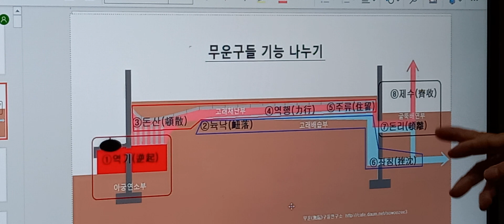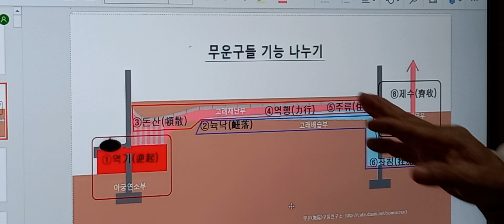구들(온돌)교육 시공//무운구들 기능나누기 4611 구들연구소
많은 자료가 홈페이지(구들연구소 연결해서 게시 된다는 것 입니다.

그리고 구들에 대한 진리적으로나 사실적으로나  이론의 근거가 확실하다는 겁니다.

① 팔현비결(八玄秘訣)을 주거난방문화에 접목시킨 점입니다.

팔현이란

여덟가지 진리적 이론을 말한 것인데 처음에 아궁의 불이 고래속의 냉습에 의해서 거슬려 일어난다는 것이며

둘째는 아궁의 불이 고래속으로 들어가서는 냉습과 불탄재는 아래로 내리고 더운 열기는 위로 오른다는 것이며

셋째는 그 뜨거운 열기는 방양측면으로 펴져들어가야 방이 옆까지 다숩게 되며

넷째는 무조건 드거운 열기는 힘차게 윗목으로 가야 고래속의 냉습에 의해서 감열이 적게 발생하여 방윗목까지 따숩게 된다는 것이고

여섯째는 방윗목에서 열기가 머물 때 냉기는 항상 아랫쪽인 개자리에 가라앉으므로서 아랫목의 열기를 당기는 역활과 여유공간으로 고래속에 팽창압력을 조절하여 아궁의 불을 잘 들이고 연도로 연기를 잘 배출케 한다는 것이며

일곱째는 연기가 나가는 여네미 구멍이나 연도는 굴뚝구경의 배가 돠어야 음양으로 나누어진 양의 열기가 굴뚝으로 나가는데 지체가 되지 않게 된다는 것이며

여덟째는 굴둑개자리에는 음의 냉습이 머물고 굴뚝대 쪽으로는 양의 온기가 가지런히 나가게 된다는 이론적 근거가 이 팔현비결의 주점입니다.

②그리고 또 한가지는

유가의 음양오행(五行) 상생상극의 진리에 근거하는데 목금수화토가 서로 만날 때 죽이고 서로 살리는 이치를 난방에 접목시킨 점이며

불가의 수화풍이 성주괴공의 매개체가 된다는 삼륜(三輪)의 진리에 근거하여 구조보다는 기능의 역활을 강조한 점이며

선가의 무극과 태극 음양과 충기(沖氣)의 진리에 근거하여 음양 즉 냉기와 열기가 만날 때 상극되는 부분도 서로 절충과 보완으로 고래속의 열기를 오래 머물게 하므로써 열을 보존 유지하는데 적용한 점입니다.

③ 모든 구들놓는 방법을 두루 통하게 한 점 입니다.

키페 메뉴가  여러가지의 현장상황에 따라 적의히 사용할 수 있게 두루 통하게 한 점입니다.

그리고 서로간의 용어정리가 되어야 할 정도의 몇 메뉴의 내용은 카페에서 오래 활동한 회원과 교육을 통해서 구들놓는 방법을 두루 통하게 한 점입니다.

④ 내용이 평이 간명하게 한 점입니다.

구들내용에 대한 분석에 있어서 해당하는 내용에 따라 쉽게 찿아 볼 수 있고 홈페이지와 연계해서 보면 간략하면서도 명확한 점 입니다.

그러나 아무리 쉽게 표현해도 구들이론이 진리성이나 구들놓기의 사실성에 맞는 이론과 실제라는 겁니다.

⑤가장 중요한 것은 실생활에 활용할 수 있게 한 점 입니다.

고원한 구들예찬만 이야기 한 것이 아니라 구들을 난방문화와 생활에 부합시켜 활용하게 한 점 입니다.

여기 게시글은 먼저 실천 해 본 결과물이며 저의 것이 아닌 자료는 반드시 출처와 연원을 달았습니다.

누구나 알아들을 수 있도록 이론과 실제의 양면을 두루 밝힌 점 입니다.

더 구체적으로는 구들학교와 연계해서 교육을 받을 수 있으며 수료생에 한하여 1회의 '무료로 재 교육을 받을 수 있는 점 입니다.

⑥판에 박힌 이론이 아니라 질문과 대답으로 회원들의 기틀과 근기따라 적의히 응용하게 한 점 입니다.

전화로나 카페 질문토론방이나 올린 글에 댓글의 문답형식으로 회원의 물음에 맞추어서 성의껏 답한 점 입니다.

그러므로 예전에 알았던 내용을 잠시 비워두고 먼저 마음을 비우고 보셔야 하며

여기서 주장하는 이론적 근거인 팔현과 삼륜과 오행상생상극과 음양충기의 이치의 근거를 대중잡고 글을 보셔야 합니다.

그러면 조금 어렵게 보일 수도 있습니다. 그리고 질문토론방에서 구체적으로 질문을 하시면 됩니다.